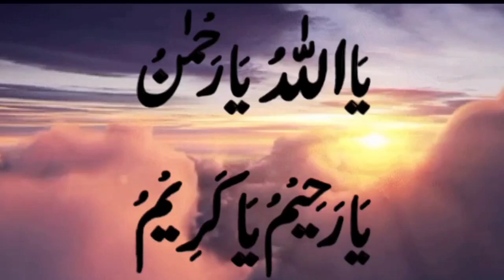Ya Allah Ya Rahman Ya Rahemo | 117 Taims zikar | Best Relaxing Sleep| Quran Recitation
A beautiful and heartfelt invocation!

"Ya Allah, Ya Rahman, Ya Rahimo, Ya Karim" (يا الله يا رحمان يا رحيمو يا كريم) is a combination of four beautiful names of Allah, emphasizing His attributes of divinity, mercy, compassion, and generosity.

- "Ya Allah" (يا الله) means "O Allah" or "O God"
- "Ya Rahman" (يا رحمان) means "O Most Merciful"
- "Ya Rahimo" (يا رحيمو) means "O Most Compassionate"
- "Ya Karim" (يا كريم) means "O Most Generous"

Reciting this phrase is a way to:

- Seek Allah's mercy, compassion, and generosity
- Connect with Allah's loving and caring nature
- Express gratitude and praise
- Ask for guidance, forgiveness, and blessings

May this phrase bring you comfort, peace, and blessings!